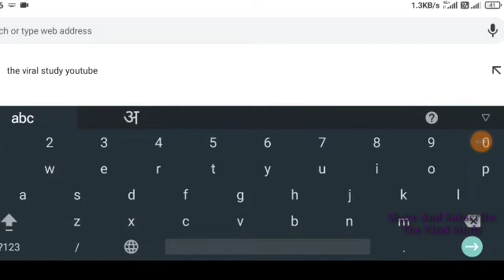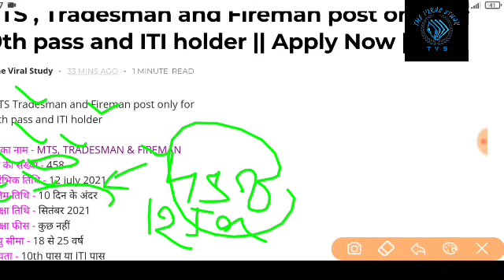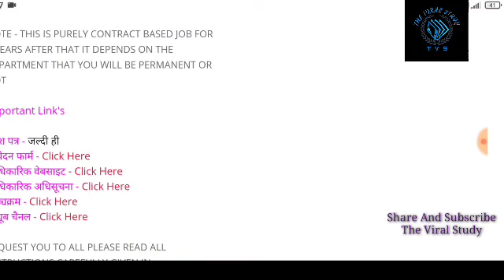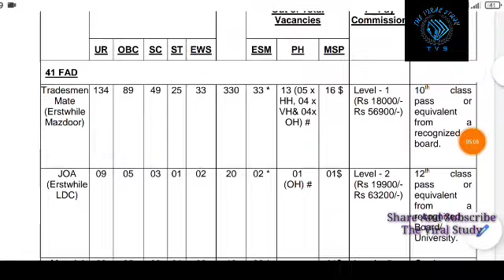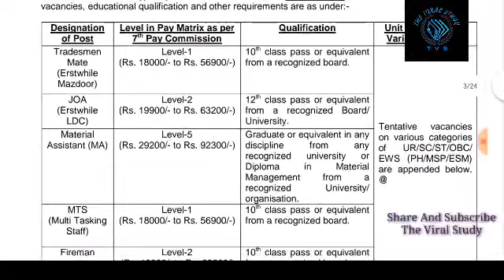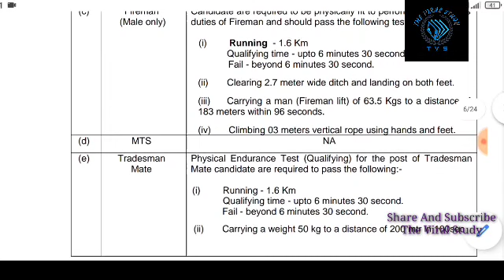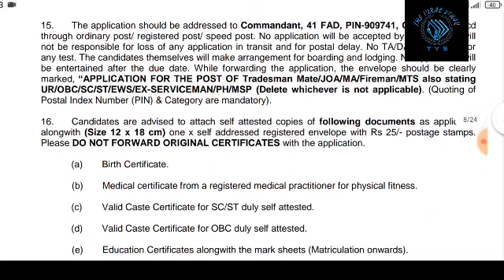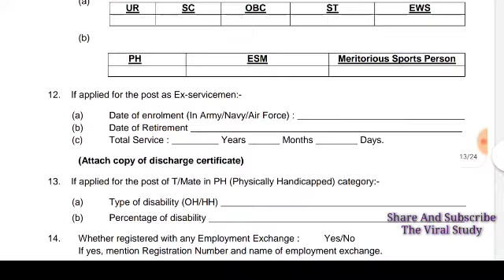MTS Vacancy 2021 | TRADESMAN Vacancy 2021 | FIREMAN Vacancy 2021| Indian Army bharti 2021